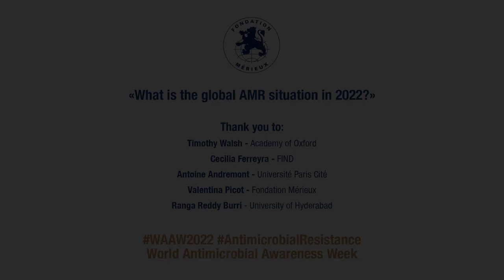Quel est l’impact actuel et à venir de la résistance aux antimicrobiens ?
Nous avons demandé à des experts et acteurs internationaux de la santé publique un point sur la situation, à l’occasion du 3è cours sur les AMR, organisé en novembre 2022 au Centre des Pensières.